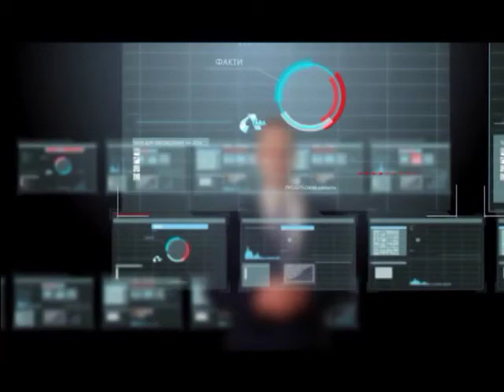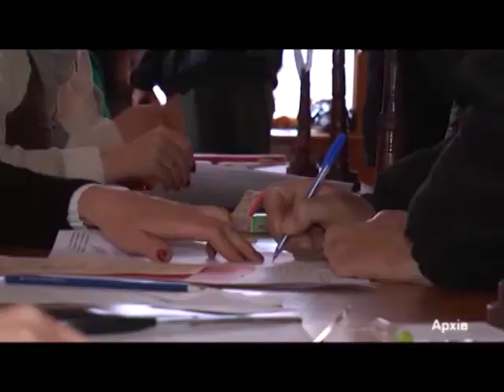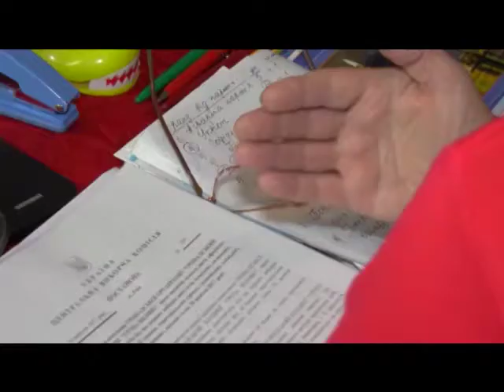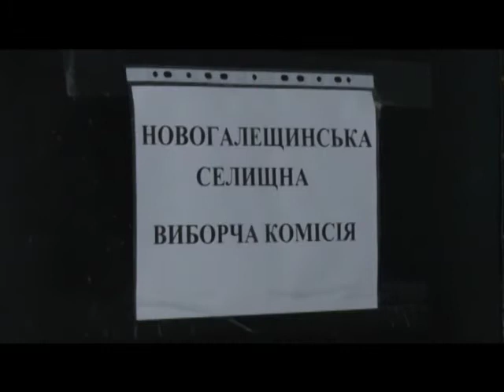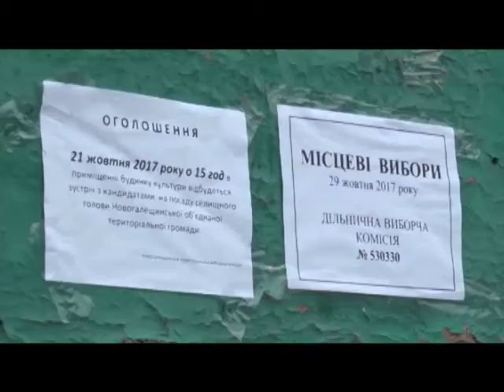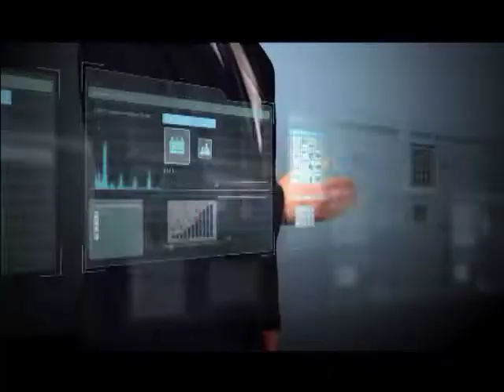Акценти. Занурення: Вибори в ОТГ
На вибори – як на свято. Найменша в Україні дільниця у селі Довга Пустош на Полтавщині готується обирати голову об’єднаної територіальної  громади та депутатів. Вибори без вибору. Як то воно коли є лише один кандидат. Про порушення під час передвиборчого процесу та нюанси виборів на місцях. У спецвипуску «Акценти. Занурення» дивіться про підготовку до виборів до об’єднаних територіальних громад, які відбудуться 29 жовтня.